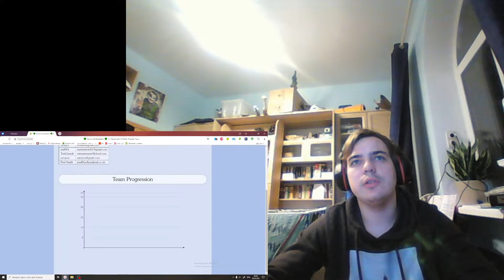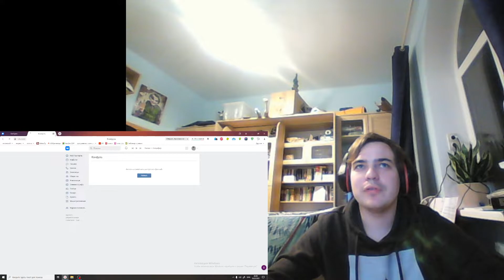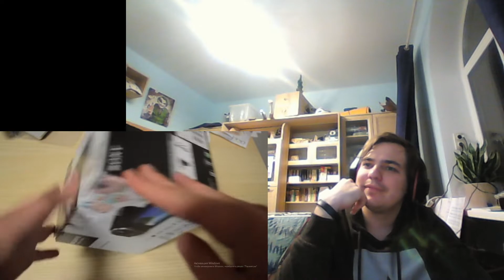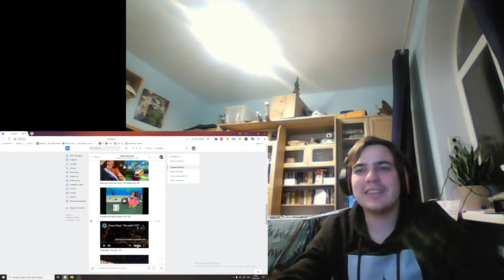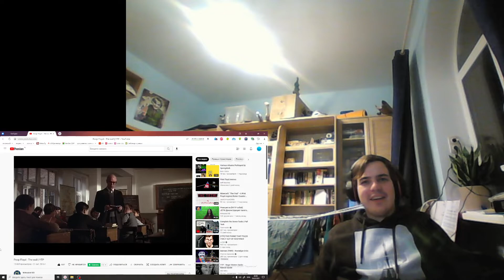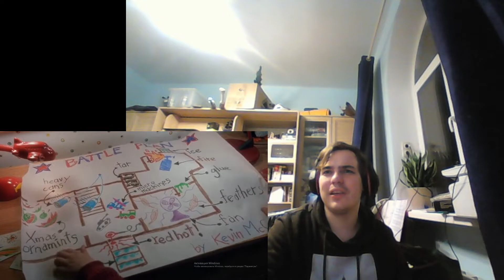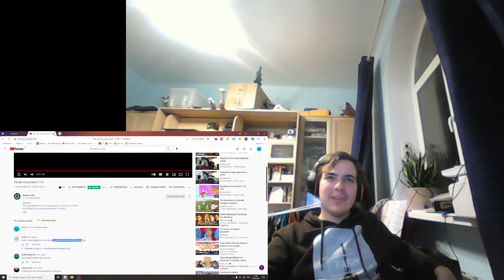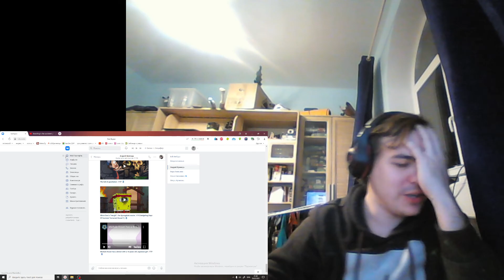Реакция на пупы Вржеща (2)